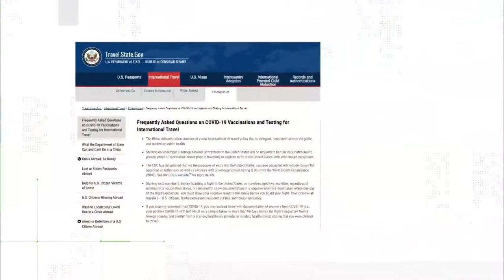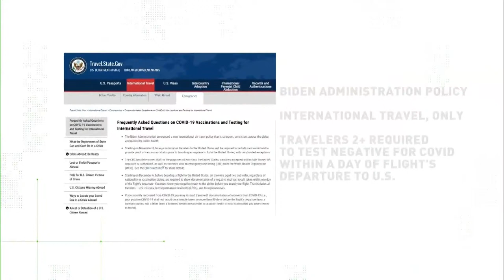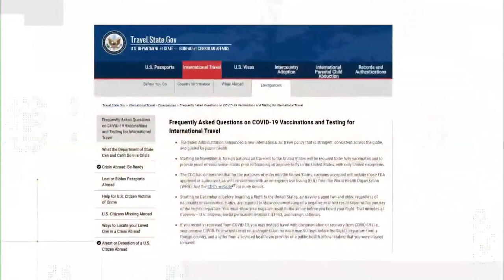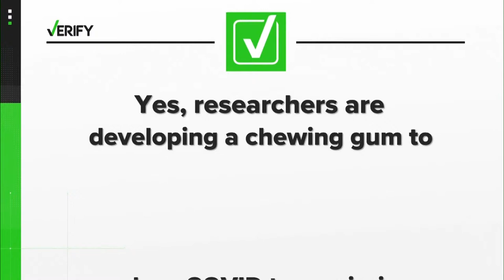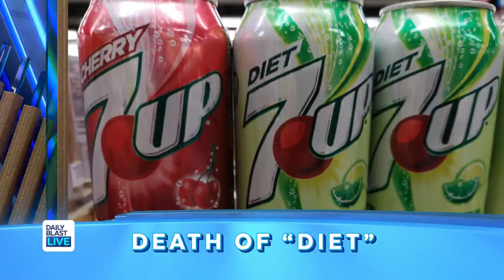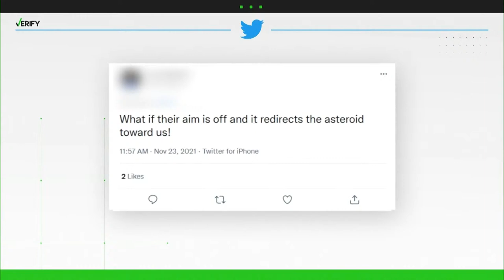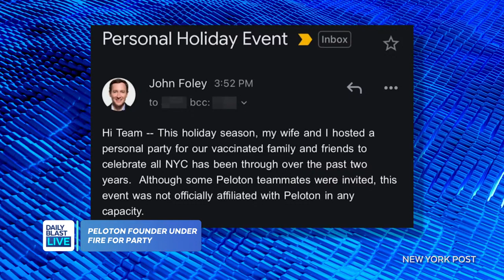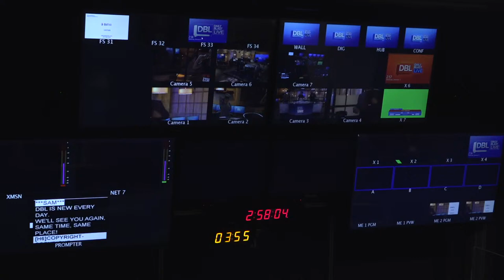DBL | Wednesday December 15, 2021